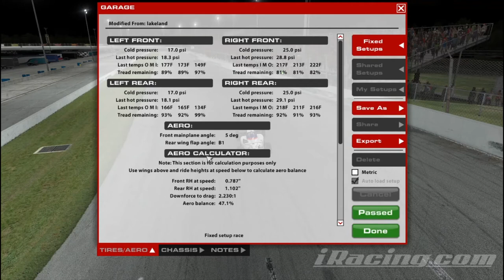USF2000 @ USA - The Lumberjack - iRacing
A little behind on uploading this and the next video, haven't been feeling well. Hope the race is still interesting!

Chapters:
0:00 Qualifying
7:42 Race Start
15:14 Halfway
22:36 White Flag
23:45 Incidents